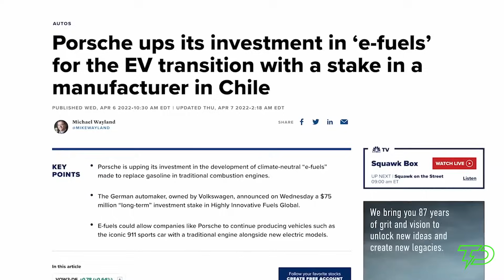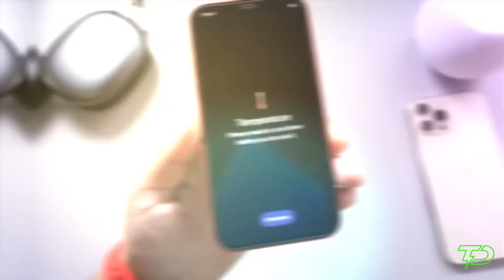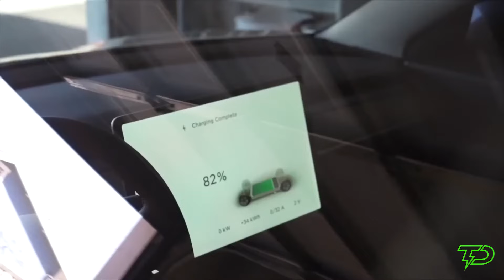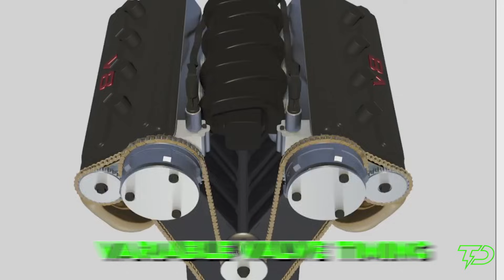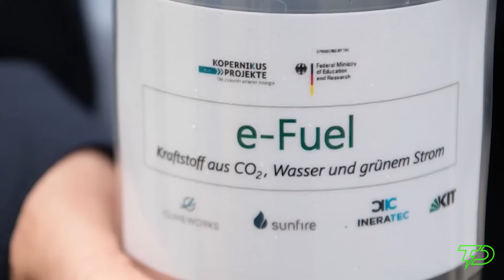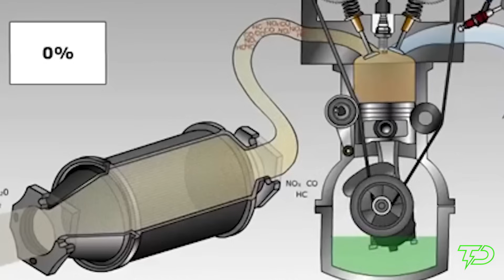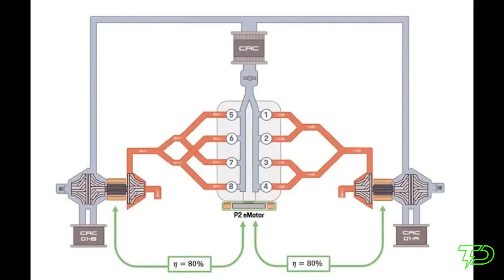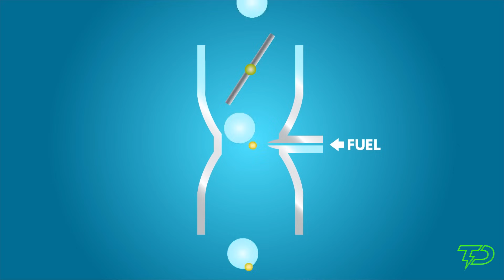Porsche SHOCKS EV World: E-Fuel's Dramatic Entry!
Have you ever heard of a particular fuel that can make cars zoom without harming our planet? Well, Porsche's got a secret, and we're on a mission to uncover it! With whispers of something called 'e-fuel' and hints of a brand-new kind of engine to support E-fuel, But why? And what’s this about a new kind of engine? It's all so mysterious and thrilling!

Hold onto your seatbelts because we're diving deep into this puzzle. With us, you'll get the inside scoop on what Porsche's e-fuel is all about. Plus, we're exploring their big evolution that’s got everyone talking. Are they trying to outdo electric cars (EVs)? Or is there something even more extraordinary?